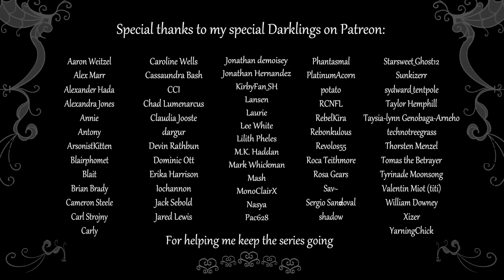Season Finale: Stuck With You (Fan Animated)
wow, look at how far they've come...
Look at how far we've ALL come.